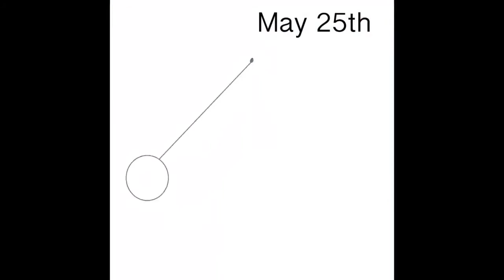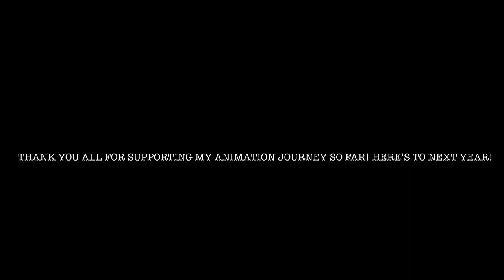Grace Gallagher - Animation Reel 2020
This is my first time uploading something to here! Kinda excited and also kinda nervous! I decided to start off my channel with my animation reel I made for 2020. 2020 was when I began to take animation seriously. As you can see, I started off not as good, but I’m proud of the improvement I’ve made that past year! Hopefully this can inspire other beginners to keep animating!